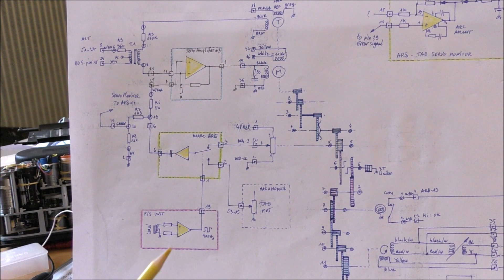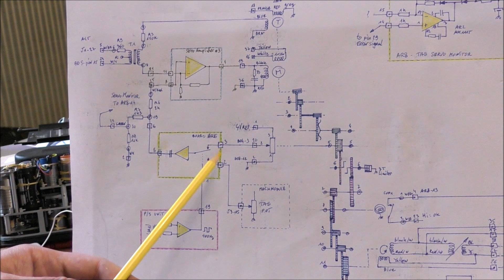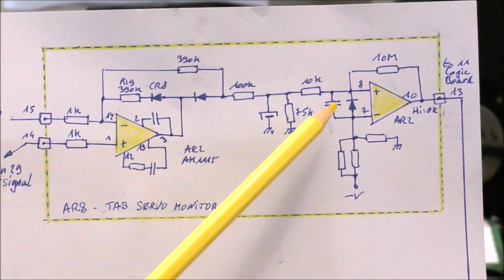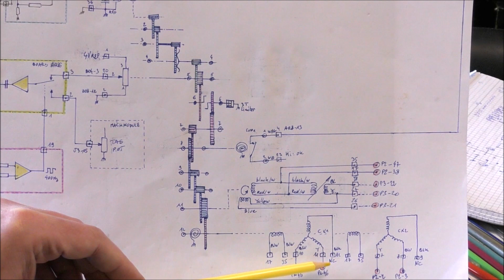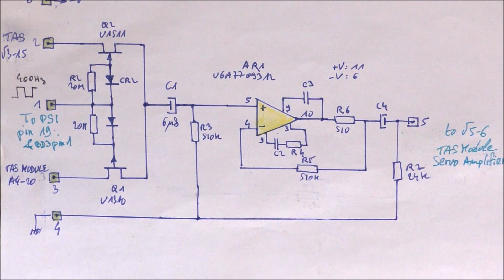LDM #306: Bendix Central Air Data Computer 1903925-3 - Part 5: TAS Output Module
This video shows the details of the True Air Speed output module.